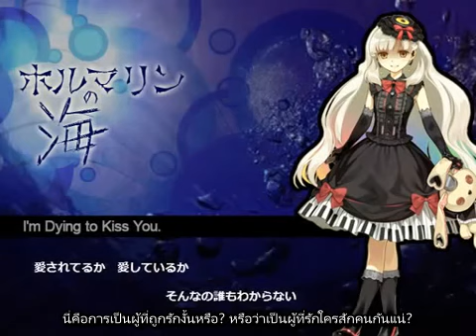[Thai subs] Formalin no Umi (ホルマリンの海) デッドボールＰ feat. MAYU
Sub : NiceBoat